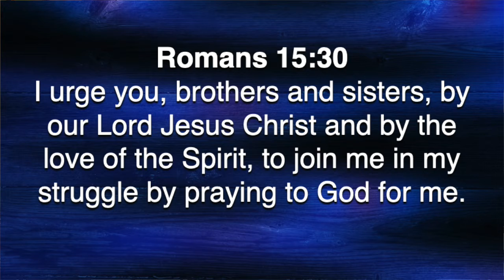Five Minutes With Phil - October 18, 2021